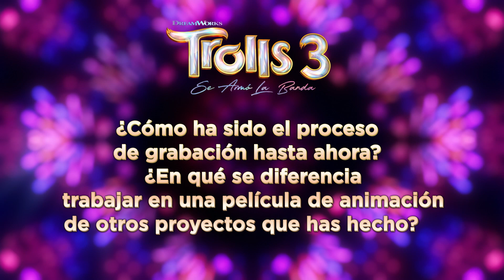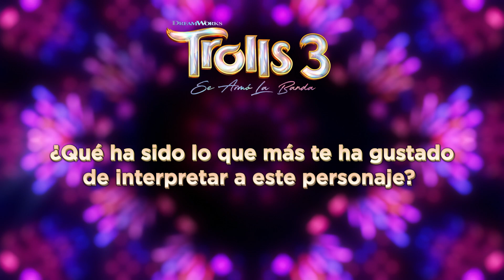Trolls3: Se armó la banda | 26 de octubre en cines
Erik Rubín es John Dory, y nos cuenta un poco detrás de cámaras sobre la grabación de Trolls3: Se armó la banda 26 de octubre, sólo en cines.
🎶 Ve la entrevista completa en nuestro canal de YouTube. ✨